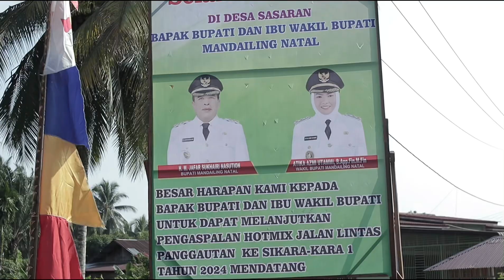Tinjau Pembangunan Jalan Panggautan, Bupati Sebut Ini Upaya Pemkab Dalam Peningkatan Infrastruktur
MADINA - Diskominfo, Ruas jalan Panggautan - Sikara Kara, Kecamatan Natal, Kabupaten Mandailing Natal (Madina) tahun ini selesai di hotmix.

Pembanguan jalan ini bersumber dari dana Anggaran Perbelanjaan Daerah (APBD) tahun 2023 dengan panjang 600 meter.

Bupati Madina HM Jafar Sukahiri saat meninjau pembangunan progres jalan  menyebutkan ini merupakan upaya Pemkab dalam meningkatkan infrastruktur terutama pemungsian pasar yang ada di wilayah tersebut, fasilitas umum dan juga sekolah.

"Ini merupakan upaya kita bagaimana meningkatkan sarana dan prasarana, sekolah dan lainnya, tentu dengan ini ekonomi masyarakat juga bisa meningkat," kata Bupati, Rabu (13/8/2023).

Dikatakan Sukhairi untuk tahun 2023 pembangunan jalan ini baru sepanjang 600 meter dan ini sudah masuk dalam skala prioritas.

"Insyaallah tahun depan akan ada lanjutan sampai tuntas," kata Sukhairi.

Terkait dengan pasar yang saat ini belum di fungsikan, Sukhairi menyebutkan akan segera di fungsikan.

"Itu segera di fungsikan kemarin terkendala dengan jalan yang belum di aspal, tahun ini kan sudah dan jika tidak ada kendala teknis tentu akan di fungsikan," ujarnya.